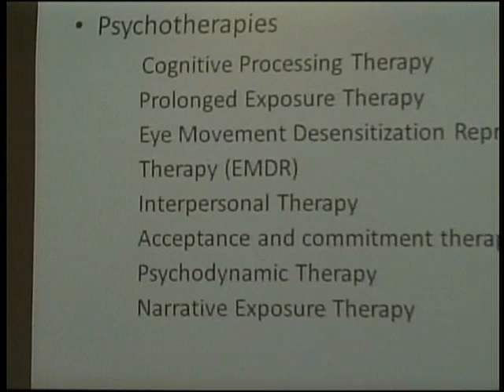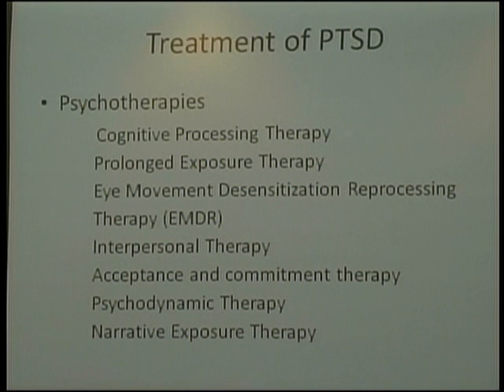Scranton PA City Council 05-09-2013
I record from taxpayer funded, public access tv.  I claim no ownership of the footage, and do not profit from putting this online.  I will be placing these online for public view within 24 hours after the meetings.  I hope to do my part in helping my city.

Please feel free to make any comments below.